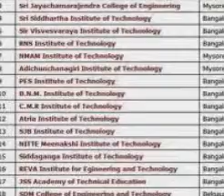## admission in RNS Engineering College in Bangalore